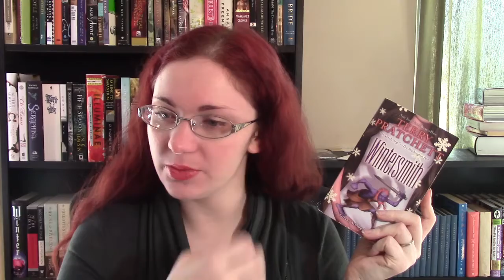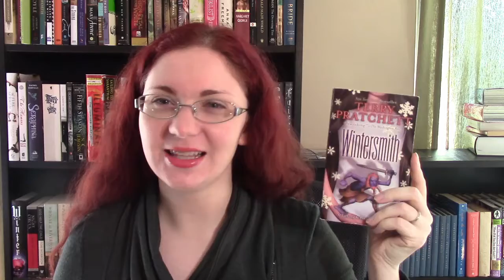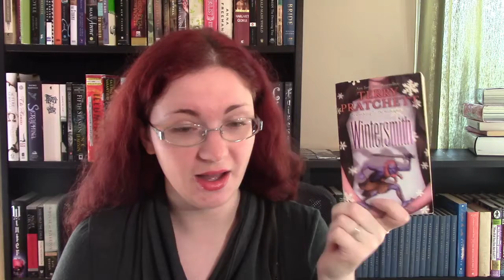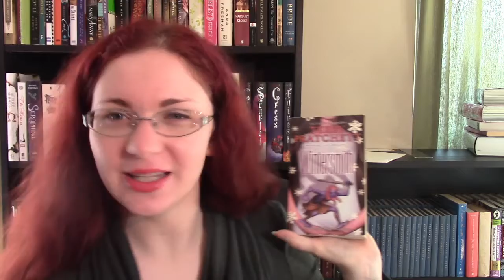November Wrap Up & December TBR